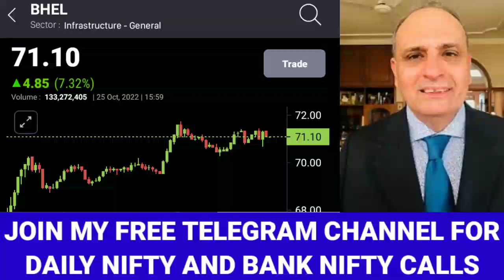BHEL SHARE LATEST NEWS, BHEL SHARE TARGET, BHEL SHARE ANALYSIS TODAY, BHEL NEWS TODAY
Sanjiv Bhasin Top Picks | Nifty Banknifty prediction for tomorrow | Stock market news